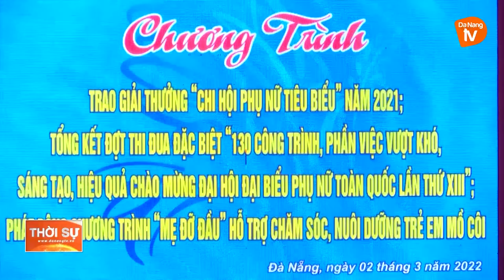XÂY DỰNG TỔ CHỨC HỘI VỮNG MẠNH, VÌ HẠNH PHÚC CỦA PHỤ NỮ